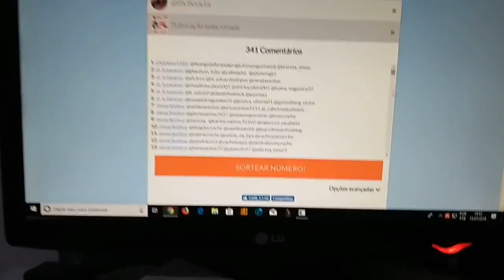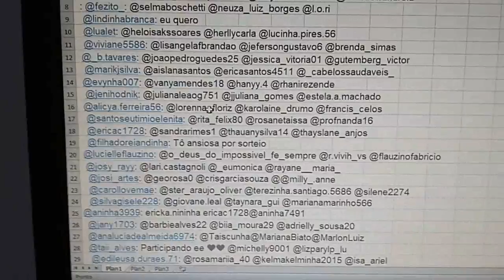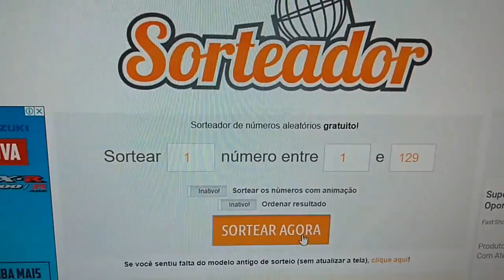Encerrado o sorteio Parabens Dica da mannu